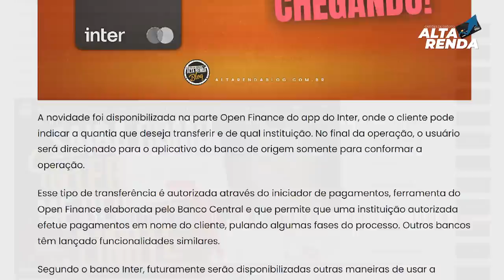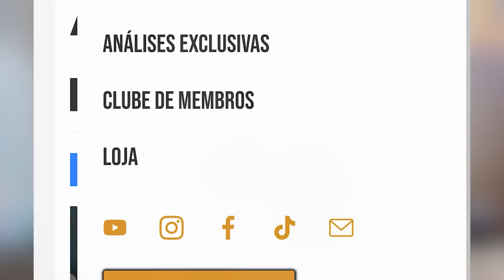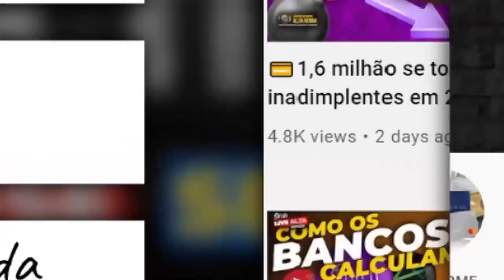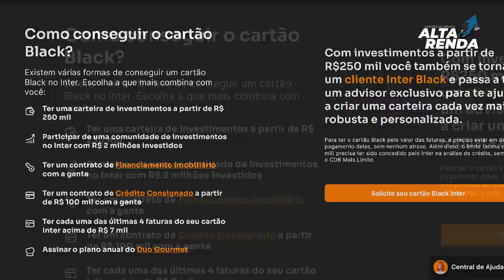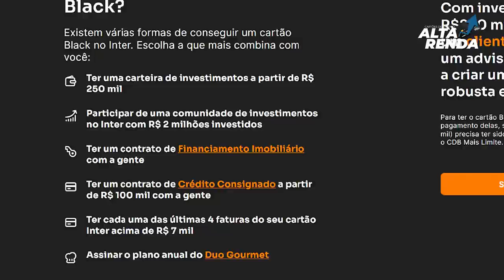BANCO INTER NOVIDADE CHEGANDO, OPEN FINANCE, TRANSFERÊNCIAS PARA OUTROS BANCOS PELO APP DO INTER.